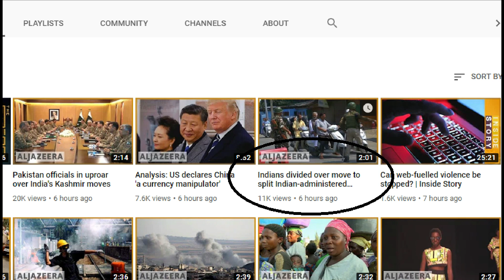Al Jazeera propaganda on Kashmir split, article 370 and 35a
Is Al Jazeera channel misleading its audience on Kashmir issue? Well, watch my video and decide.